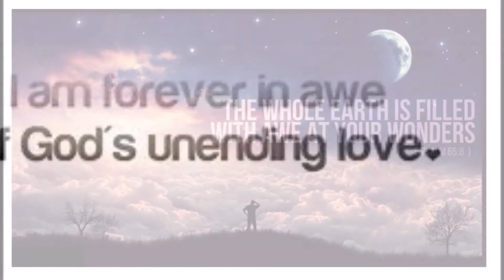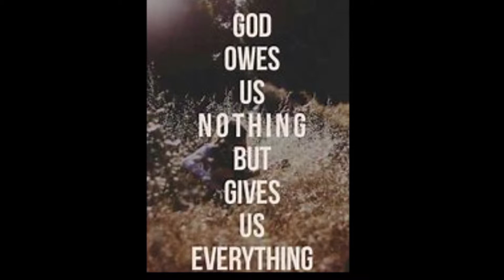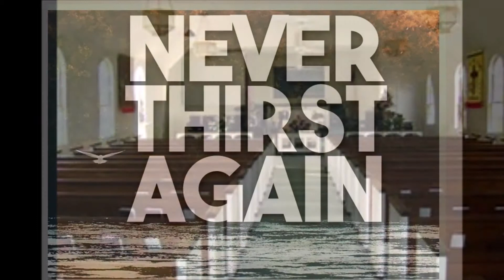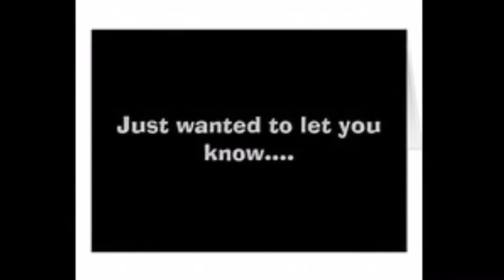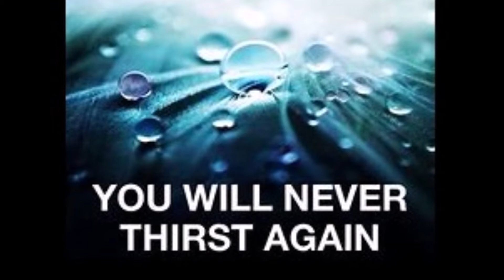Living Water 2